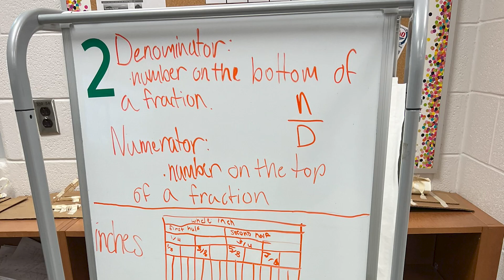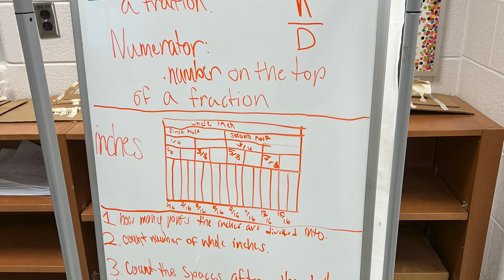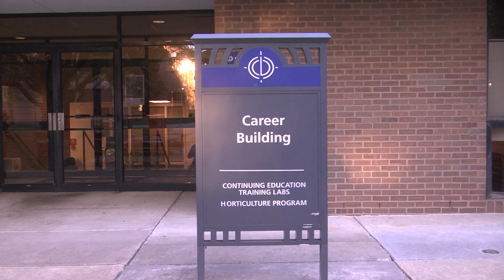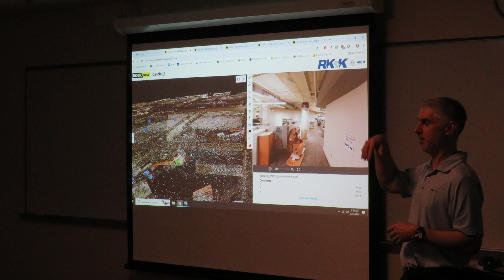P-Tech Perspectives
This video, produced by Dundalk High Communications, provides the student perspectives on Pathways in Technology, Early, College, High school.  Students in different stages of the P-Tech program, as well as a graduate, share their experiences.